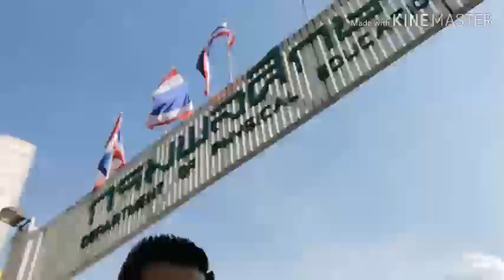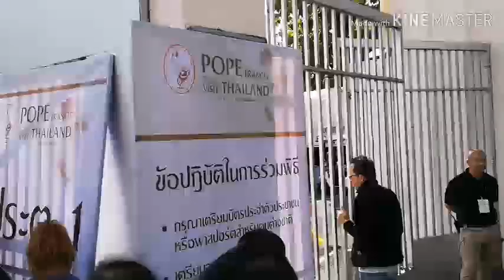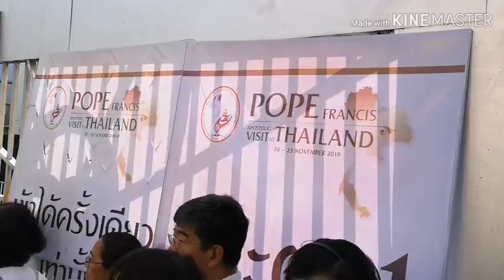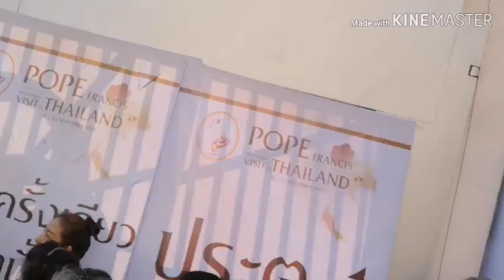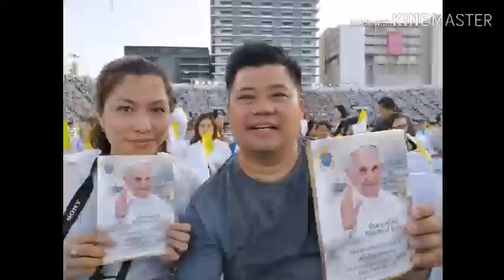Pope Francis Apostolic Visit in Thailand! Nov. 20-23, 2019!